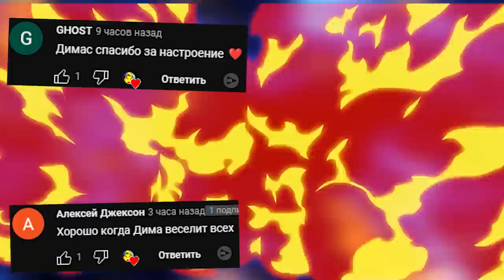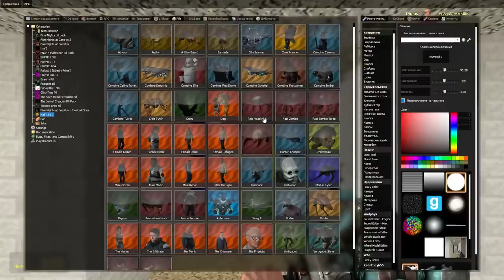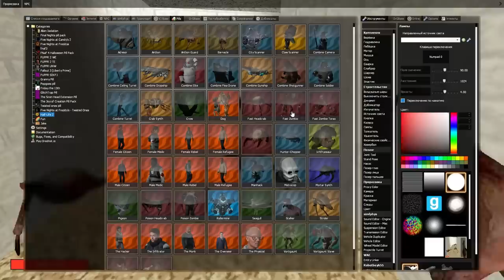ШКОЛА БАЛДИ ВЫЖИВАНИЕ ХЕДКРАБ В ГАРРИС МОД GMOD SANDBOX BALDI ► Garry's Mod